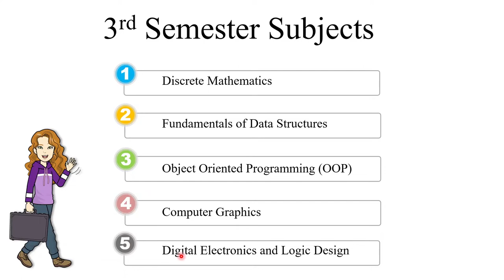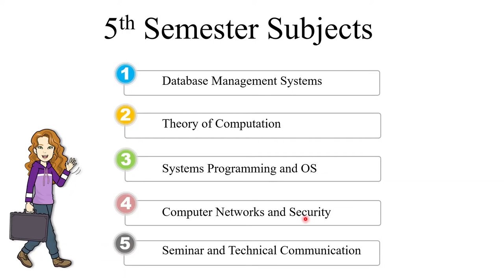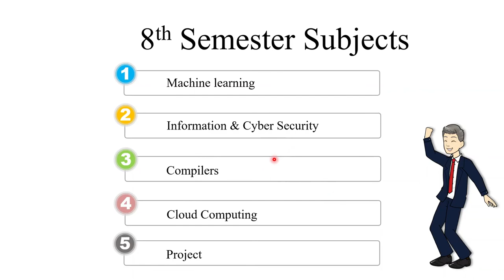BTech all year subjects || cs engineering all subjects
BTech Computer Science: Subjects Offered
Majority of subjects offered in a BTech Computer Science are skill oriented, imparting students with the foundational knowledge of various aspects of computer science over its 4-year term. It starts with acquainting students with basic engineering concepts, developing into more specialised subjects like Machine Learning and Mobile Computing. Though the actual course offerings vary as per the course and university, here is a list of some common subjects taught in this course:

Applied Mathematics Computer Graphics Compiler Design Operating Systems
Introduction to Programming Foundation of Computer Science Database Management Systems Object Oriented Programming
Data Structure and Algorithm Electrical Technology Computer Organisation and Architecture Java Programming
Computer Network Artificial Intelligence Digital Communication Microprocessor and Microcontroller
Software Testing and Quality Assurance Web Engineering Information Security Wireless Communication
Mobile Computing Machine Learning Industrial Management Algorithm Design and Analysis
BTech Subjects
Let’s explore some of the prominent subjects offered under BTech CSE:

This is a foundational subject of computer programming covered under BTech Computer Science. This helps in making software and programmes easier to manage and use for the programmer. Computer languages like Java and C++ are mainly used for Object Oriented Programming.

This subject helps the student in creation, handling, management and updation of a database. It has practical applications in offices like Schools, Colleges, Hospitals where individual information is recorded.

Artificial Intelligence

Artificial Intelligence is one of the fastest-growing specialisations of Computer Science. It helps the systems in automatically identifying and interpreting raw data based on set algorithms as per historical data. It further lays the foundation for machine learning and deep learning.

Web Engineering

Web Engineering deals with developing websites, their management, deployment and maintenance. It integrates existing data servers with database and client applications. This gives the internet its present form, with all its information and interface.

Information Security

Information Security works with protecting the existing data on the internet, extensively working to save it from misuse, exploitation, disruption and theft. This is the backbone of data management, essentially saving personal data, paid services and other information on the internet